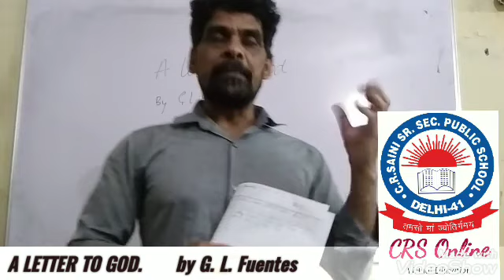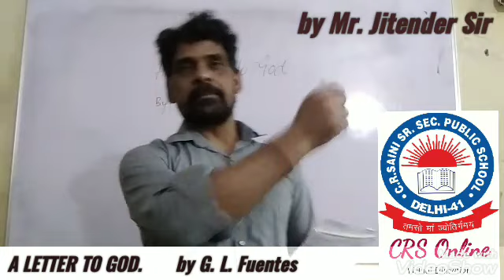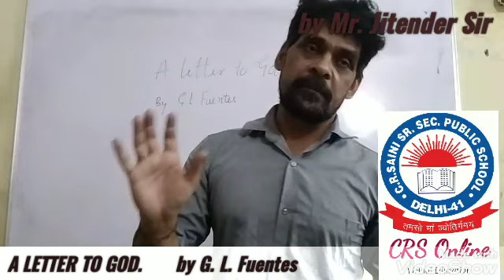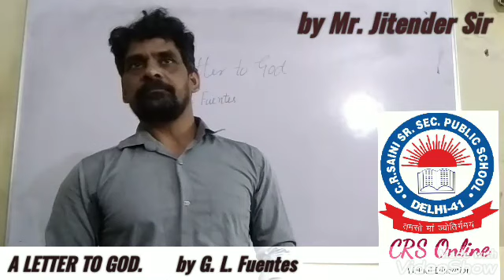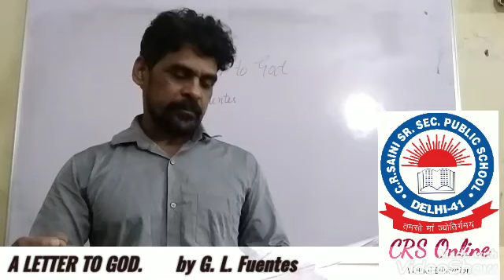A LETTER TO GOD, CRSPS, CLASS 10th English